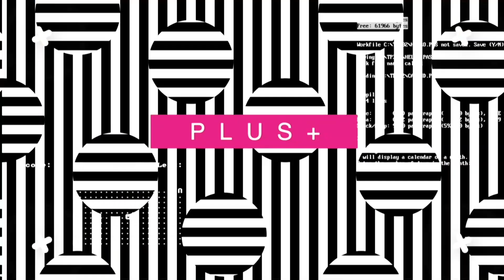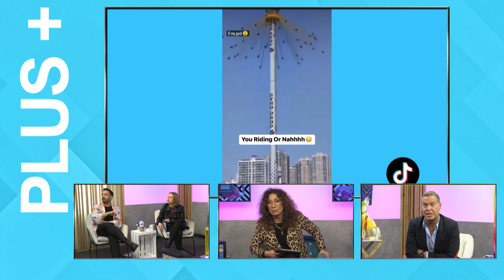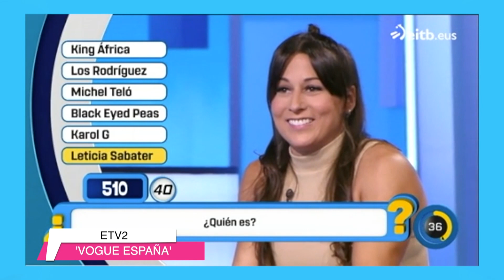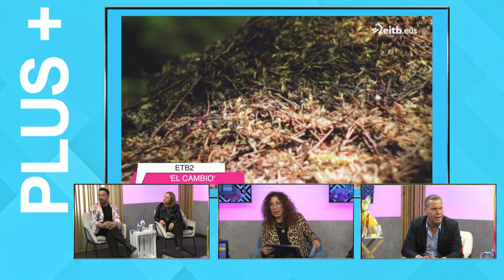Ho Fem Possible Plus 3.18 presentat per Mar Luque